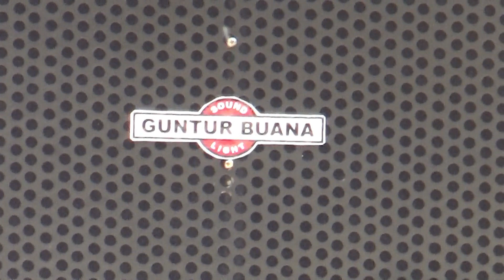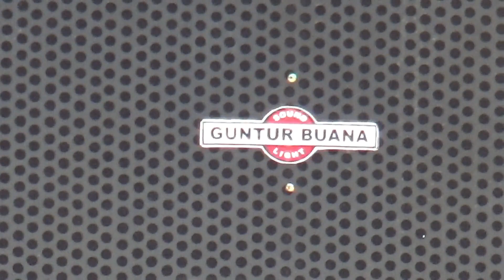SEMPAT TROUBLE GUNTUR BUANA SUPER HOREG CEK SOUND SERANG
Cek sound pantai serang guntur buana bawa 16 subwofer